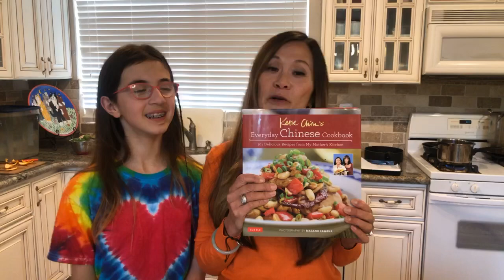Pineapple Fried Rice, Coconut Shrimp & Crab Rangoon: Tropical Escape!!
Learn how to make three tropical inspired dishes!